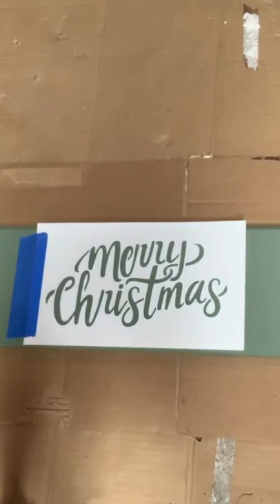DIY Stocking Hanger/ PJ Hanger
Make this cute rack for your Christmas Stockings or PJ's for your kids to wear on Christmas Eve.